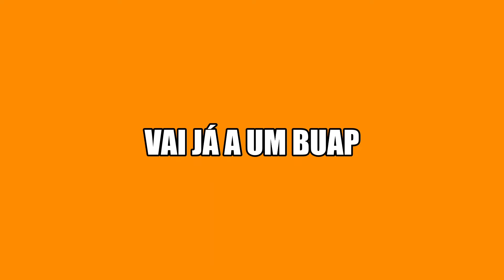Podes perder a oportunidade votar em Agosto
O registo eleitoral oficioso termina nos próximos dias. Vai a um BUAP e faça o seu registo.